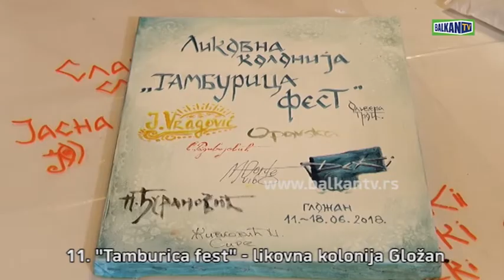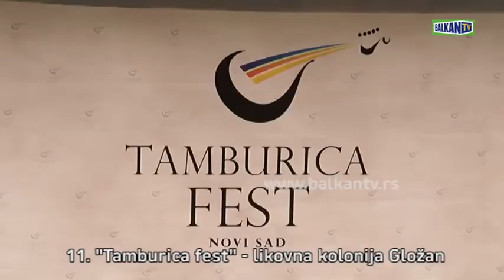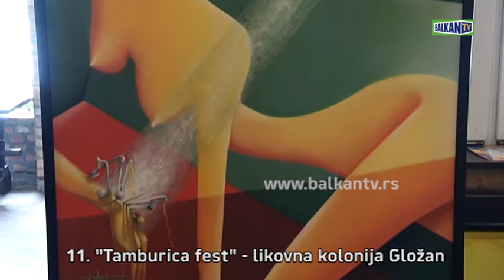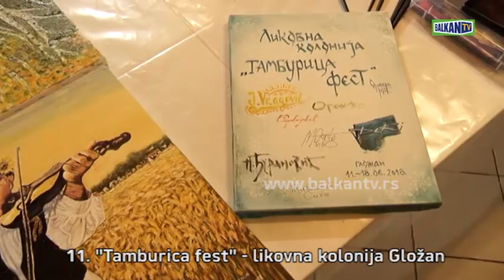11. Tamburica fest - likovna kolonija Gložan